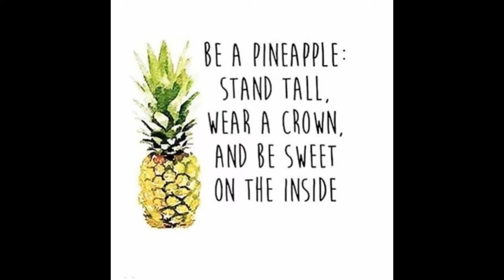those annoying songs that get stuck in your head!!